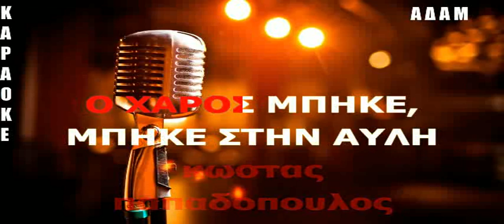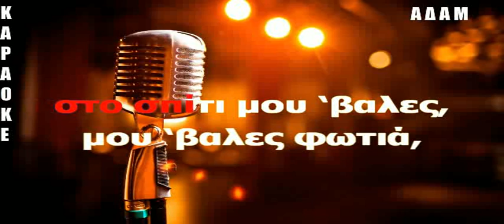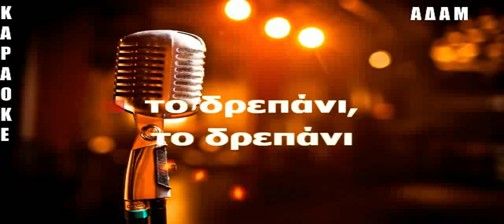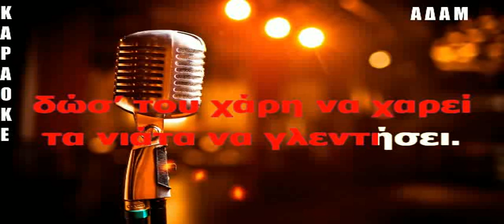KAΡΑΟΚΕ ΑΔΑΜ ΧΑΡΟΣ ΜΠΗΚΕ, ΜΠΗΚΕ ΣΤΗΝ ΑΥΛΗ ΤΣΑΟΥΣΑΚΗΣ ΕΠΕΞΕΡΓΑΣΙΑ ΗΧΟΥ ΚΩΣΤΑΣ ΠΑΠΑΔΟΠΟΥΛΟΣ